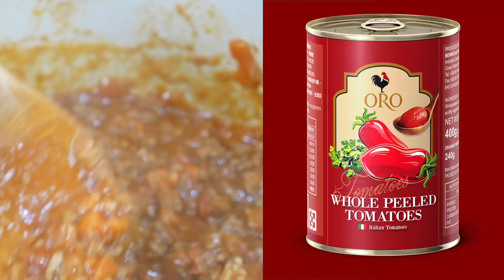〈簡單經典〉完美波隆那肉醬｜克里斯丁上菜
義大利菜講求的就是；使用高品質的食材，用最單純的料理方式呈現。這份波隆那肉醬就是這樣子的體現...簡單、完美

義大利新鮮拿玻里蕃茄製成
美味即時料理的好夥伴
易開罐方便設計

食譜：
2大匙無鹽奶油
2大匙特級初榨橄欖油
1顆黃洋蔥，切末
1條小紅蘿蔔，切末
1根西洋芹，切末
1大匙蒜末
170克豬絞肉
170克牛絞肉
1/4杯紅酒
1茶匙蕃茄糊
1罐ORO罐裝整顆蕃茄
1杯水
海鹽適量

克里斯丁人氣影片：

■ 【Gordon v.s. Jamie】戈登傑米恩怨史｜克里斯丁聊料理

■ 檸檬vs萊姆？ 別吃下肚都分不清楚｜克里斯丁聊料理

■ 〈乾式熟成〉牛排の精神時光屋！吃出"時間的味道"｜克里斯丁vlog

■ 〈Gordon vs Jamie〉水波蛋要不要加醋？｜克里斯丁上菜